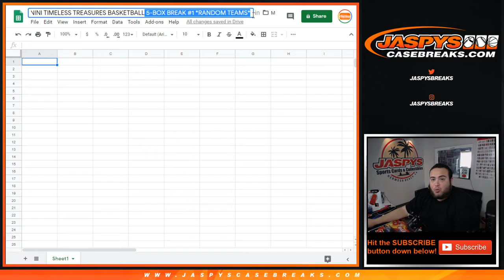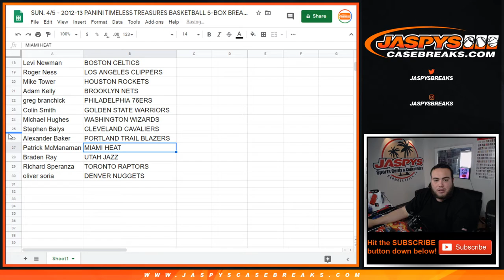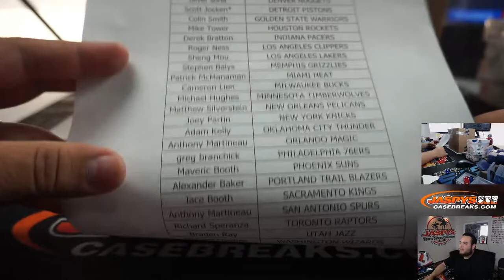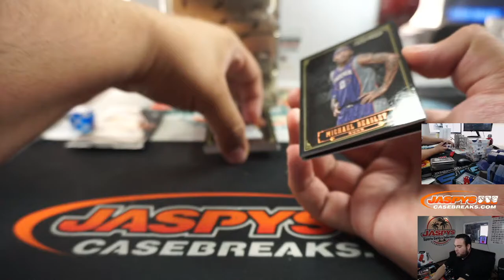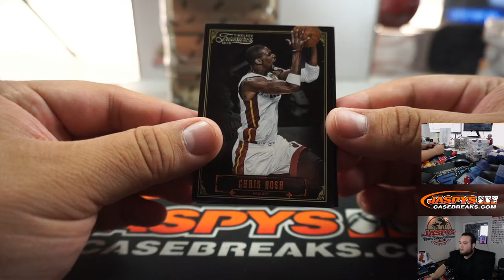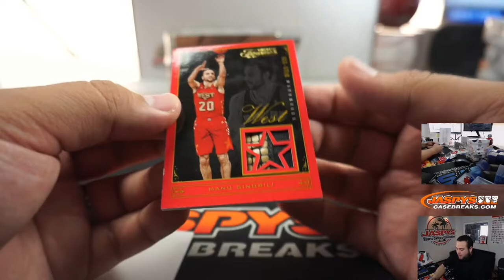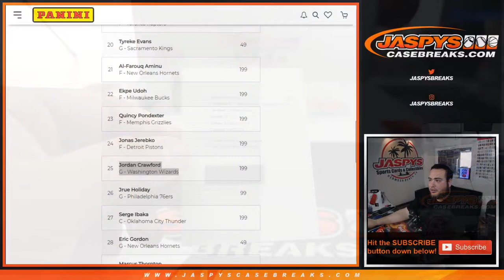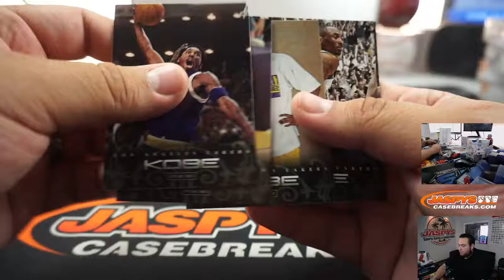SUN. 4/5 - 2012-13 PANINI TIMELESS TREASURES BASKETBALL 5-BOX BREAK #1 *RANDOM TEAMS*